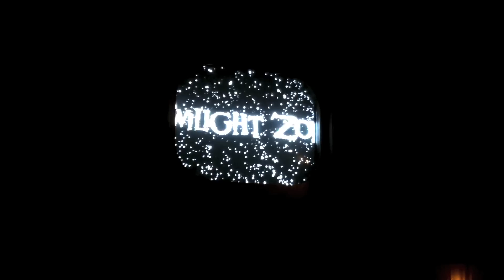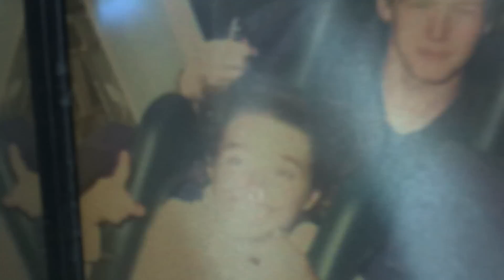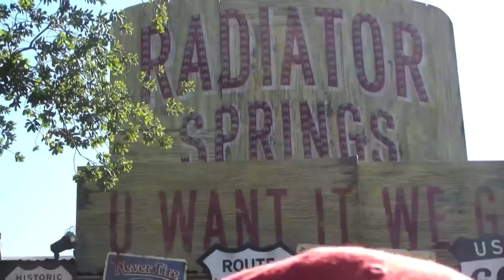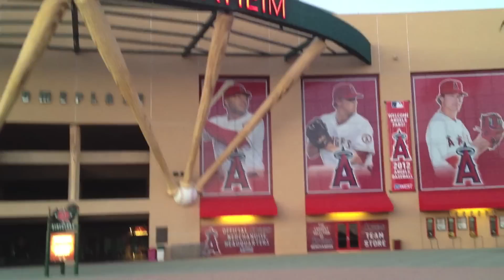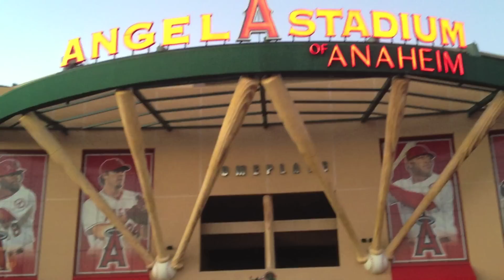Disneyland Adventure! | Legendary Shots EXTRA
TLS has an amazing day at Disneyland's California Adventure!